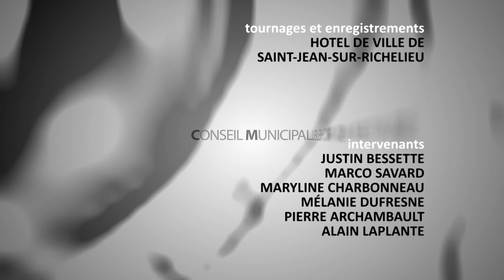SJSR 309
Extraits de la séance du conseil de ville de Saint-Jean-sur-Richelieu, mardi 15 décembre 2020